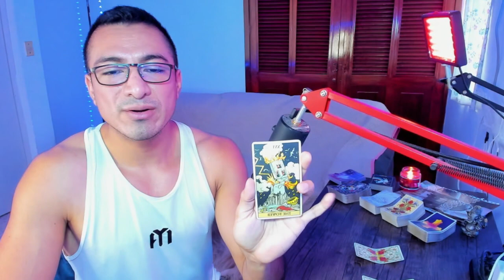TAURO! ESTO YA NO SERÁ IGUAL! DISFRUTA EL CAMBIO! DEJA QUE EL FLUJO DE RENOVACIÓN SURJA EN ARMONÍA!